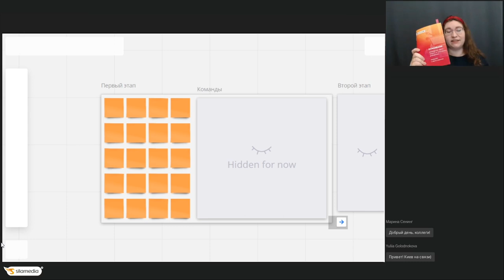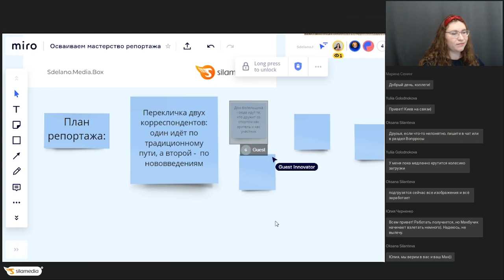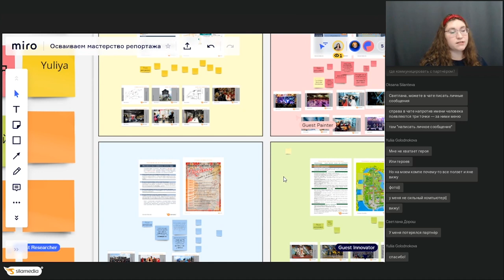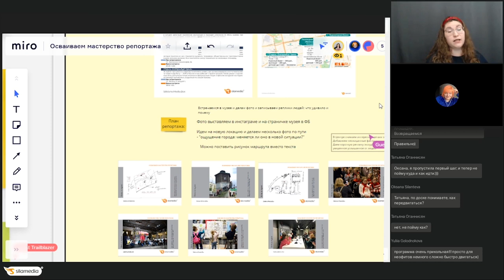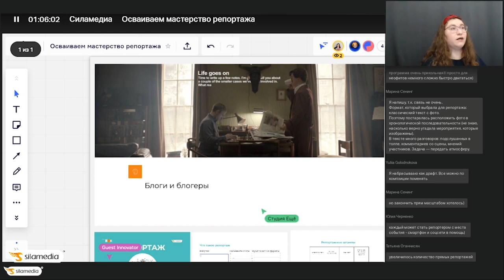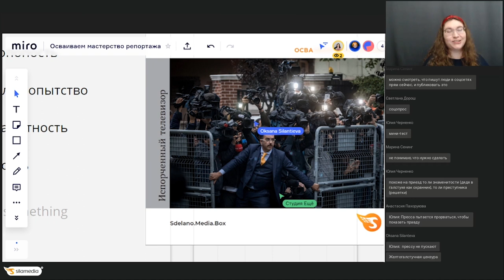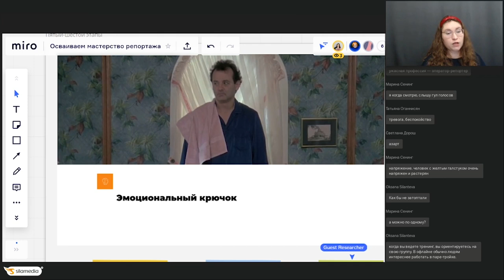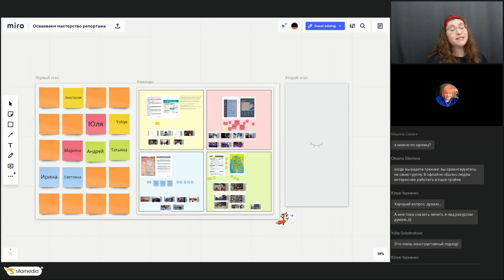Осваиваем мастерство репортажа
Сложно представить современную журналистику без такого жанра, как репортаж. Корреспондент помогает читателю переноситься в незнакомые места, представлять себя участником событий, переживать новый опыт. Работая над репортажем, мы развиваем в себе наблюдательность, учимся структурировать контент и поддерживать динамику рассказа.